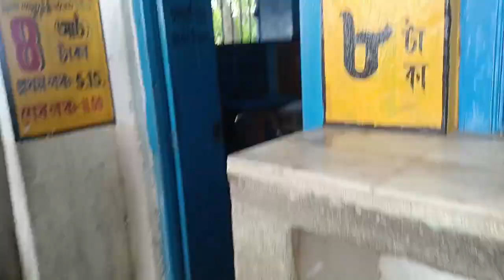आज कहा जा रही हूं 😍 गंगा मैया के दर्शन कर लीजिए 🙏dailyvlog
kaminisingh official
nikkusumit official
Neha Aashish tiwari